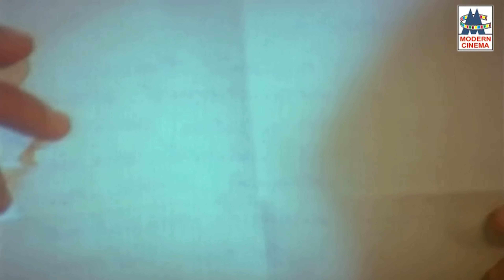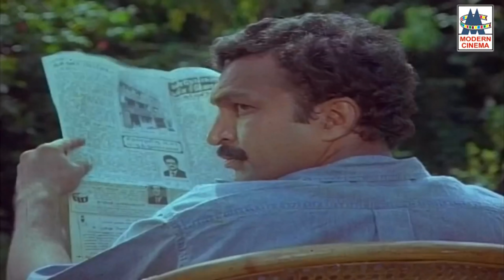சார்லி, நாகேஷ், பாலையா V.K.ராமசாமி சூப்பர் ஹிட்காமெடி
Gopura Vasalile Comedy 4k